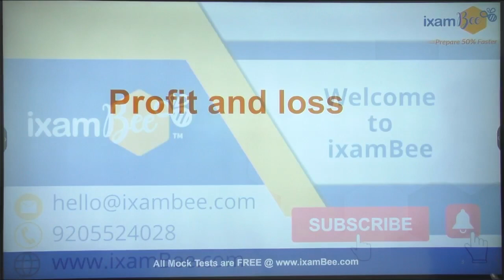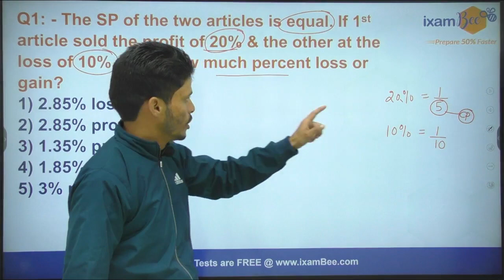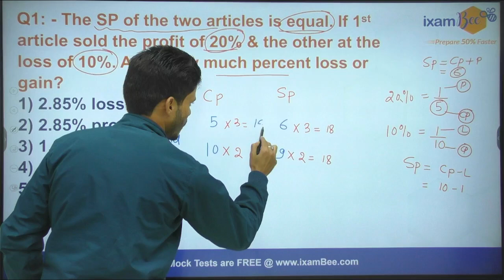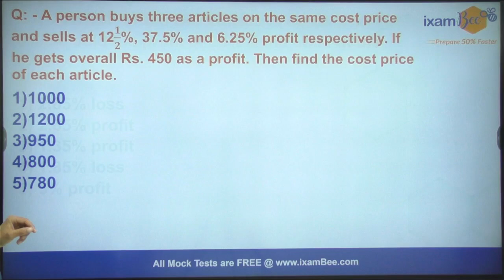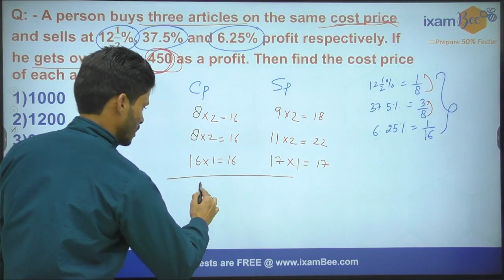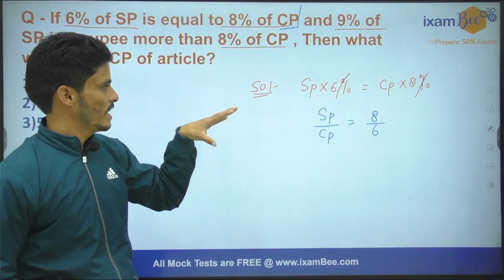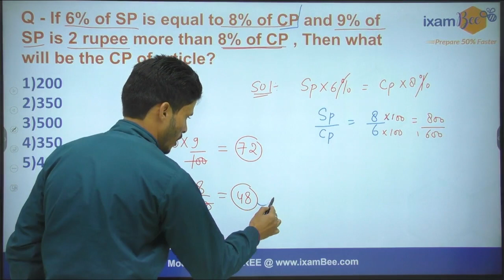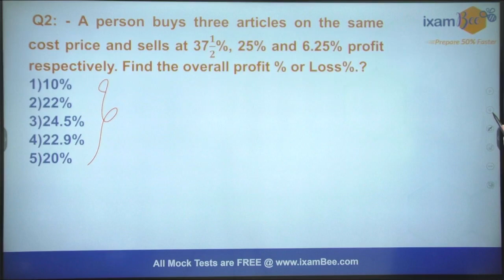IBPS AFO 2022-23 | Profit and loss | Quant | By Vipin Sir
Hello everyone! In this video, Vipin Sir has discussed the exam-oriented questions of Profit and loss for AFO.